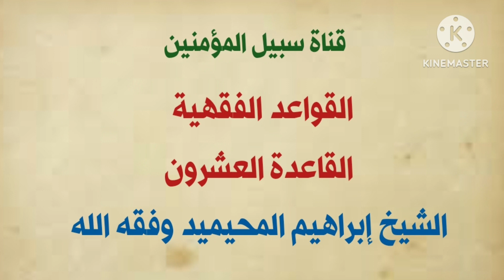القواعد الفقهية [ القاعدة العشرون ] || لفضيلة الشيخ د إبراهيم بن صالح المحيميد وفقه الله